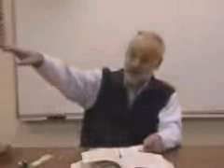Nur Al Ihah - Part 27.wmv